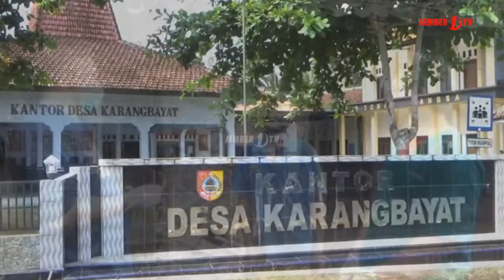1.PULUAN SAPI NANG SUMBERBARU DIDUGO KESERANG VIRUS PMK